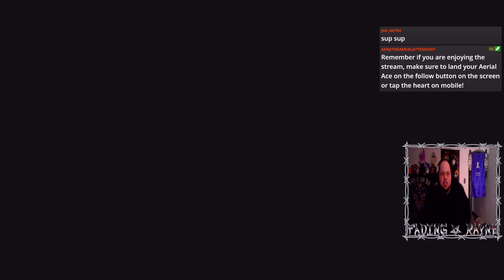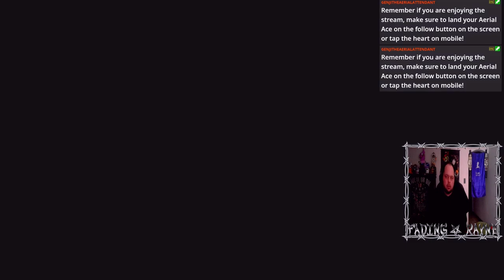The True King! The Harper Rayne Chronicles Episode 20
Welcome back to Aerial Sports Network! Looks like he isn't so Happy about Harper being the King Of The Ring!

Mad love to my guy Lambo Lada for allowing me to use his music in this video! Go support the fambro!